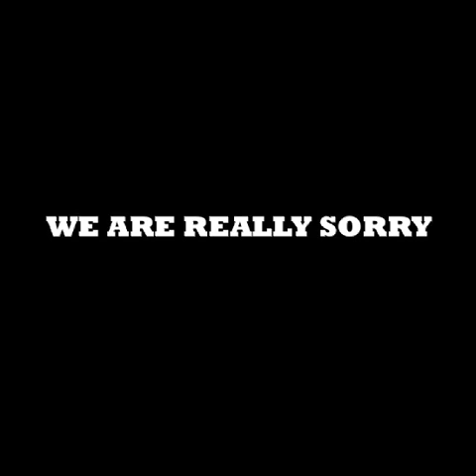Pachanga Boys - We Are Really Sorry (Official Trailer 2) 'We Are Really Sorry ' Album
WE ARE REALLY SORRY
A road trip from Cologne to Cheesetown, Boottown, Coffeetown and back again
Narrated by The Truly Fantastic Dessagne Twins From Saint-Etienne

This is Pachanga Boys´ first filmic attempt accompanying their debut album by the same name, soon to be released via Hippie Dance. Inspired by the Pachanga day to day life and created at the Hippie Dance Atelier, this lo-fi movie brings the album's story to colorful moving images.